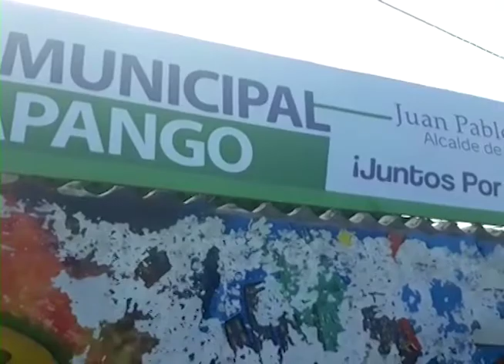Hechos en tu Comunidad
Hay más denuncias por falta de agua potable, los detalles en Hechos en tu Comunidad.